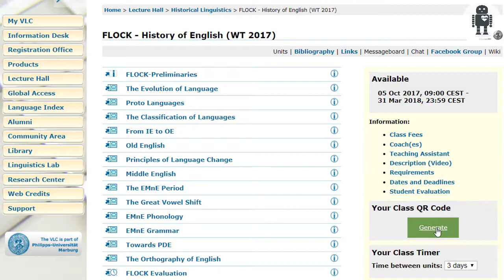H.E.A.R.T. - Der Roboter als Advisor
Was können und werden humanoide Roboter in der Hochschullehre leisten. Wozu sind sie jetzt schon im Stande? Mit der Classmate-App können Studierende mit dem Roboter Kontakt aufnehmen und in fachspezifische, persönliche Dialoge treten.